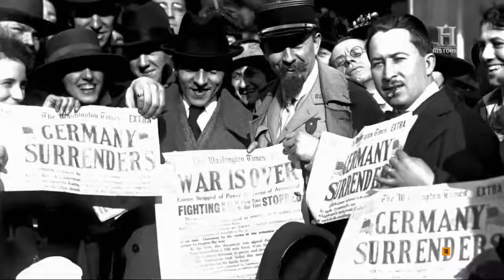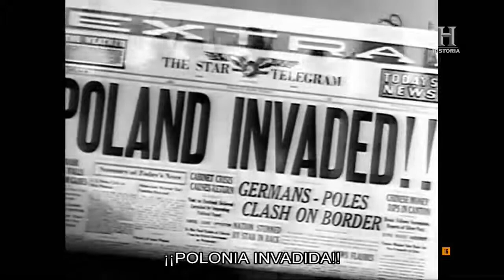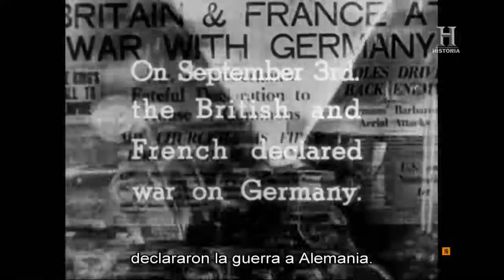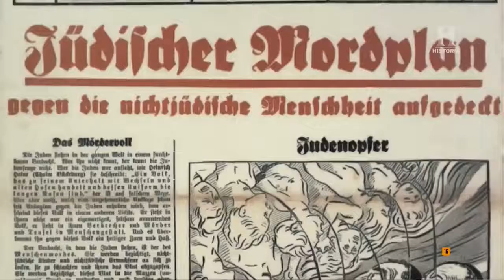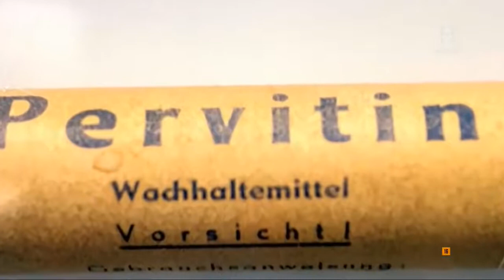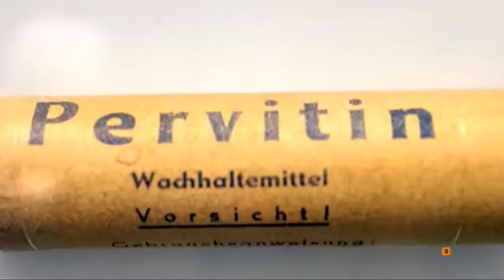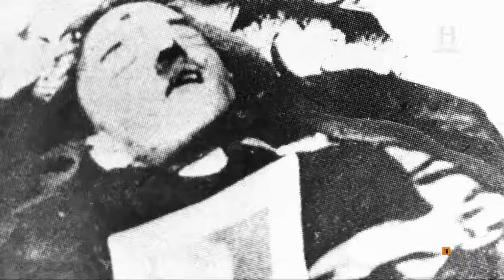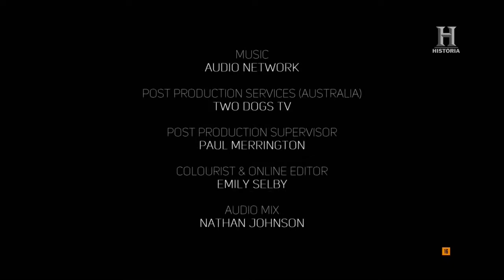Drogas, delirio y muerte. La derrota de los nazis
Drogas, delirio y muerte. La derrota de los nazis. Documental a detalle